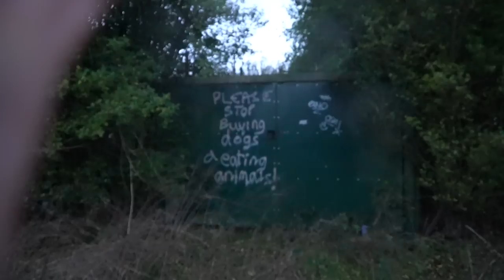The Red Blanket: Robert E. Wells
The Red Blanket, a short film following the development of a night painting by artist Robert E. Wells.